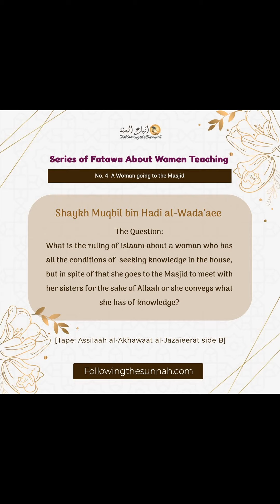No. 4 A Woman going to the Masjid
women perform. The responsibility upon their husbands is enormous, because by way of the woman major evil entered upon the Islaamic communities. The enemies of Islaam called for women to play up their charms and uncover their faces with regard to progress and development etc.